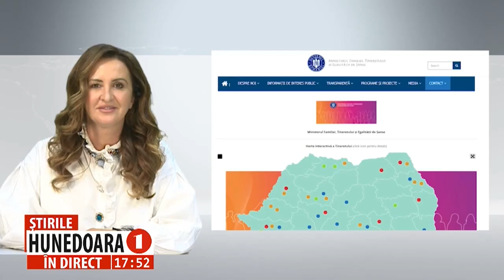A FOST LANSATĂ HARTA INTERACTIVĂ A TINERETULUI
INFORMAȚII DESPRE PROGRAME, PROIECTE ȘI EVENIMENTE PENTRU TINERI
    Ministerul Familiei, Tineretului și Egalității de Șanse a lansat Harta Interactivă a Tineretului. Aceasta conține, pentru fiecare județ în parte, datele de contact si evenimentele organizate de toate Casele de Cultură ale Studenților, Fundațiile pentru Tineret, asociațiile și federațiile de și pentru tineri sau studenți, precum și organizațiile non-guvernamentale din domeniu. Despre scopul acestei hărți ne vorbește ministrul Familiei, Tineretului și Egalității de Șanse, într-o relatare telefonică.